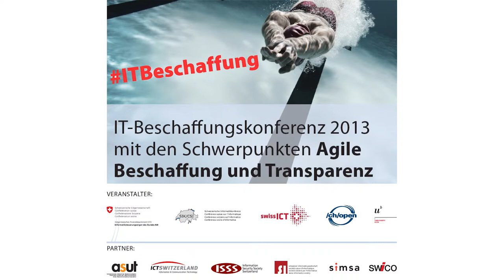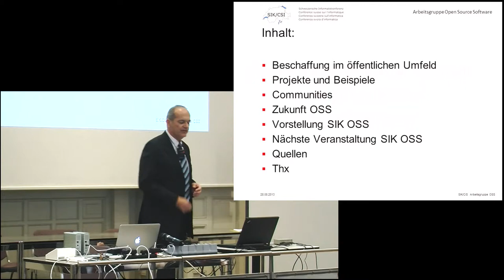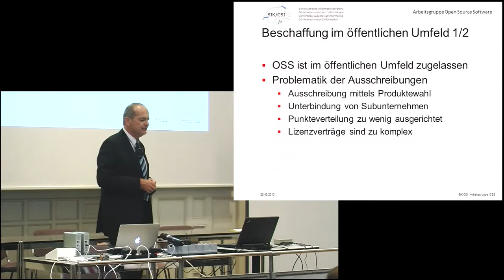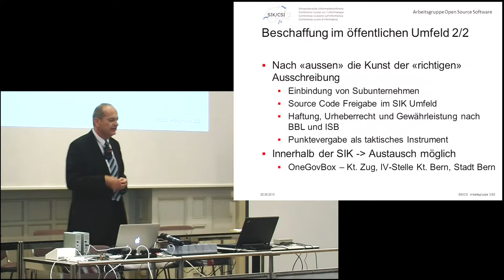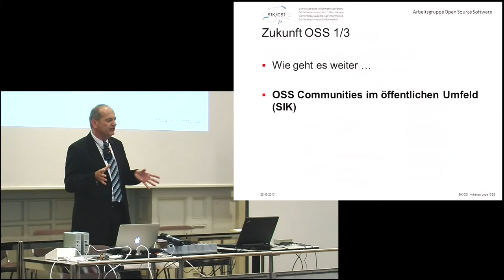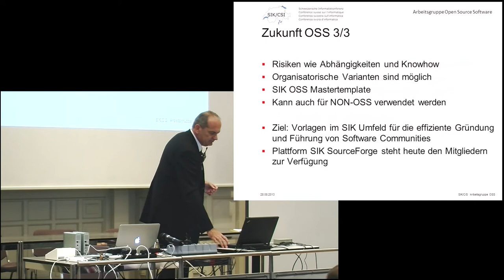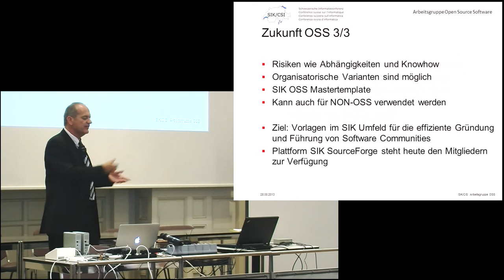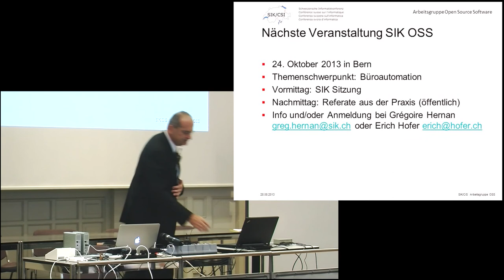Das Open Source Modell und öffentliche Beschaffung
Erich Hofer, Vorsitzender Arbeitsgruppe Open Source Software OSS der Schweizerischen Informatikkonferenz SIK

Wo und wie wird in der öffentlichen Verwaltung Open Source Software eingesetzt? Wie wurden diese Open Source Lösungen beschafft und auf was musste geachtet werden? Wie können öffentliche Stellen gemeinsam Software entwickeln und weshalb ist das Open Source Modell dafür besonders gut geeignet? Das Referat gibt Einblick in erfolgreiche Open Source Anwendungen in der öffentlichen Hand und zeigt auf, wie diese sicher und zuverlässig betrieben und weiterentwickelt werden.

Erich Hofer ist seit 2008 Leiter ICT der Bau-, Verkehrs- und Energiedirektion des Kantons Bern. Zuvor leitete er während 8 Jahren den Bereich Solutions im Service Center Information Technology bei der SRG SSR idée suisse. Erich Hofer hat am Schweizerischen Institut für Betriebsökonomie die Ausbildung zum Dipl. Kader- Wirtschaftsinformatiker SIB abgeschlossen und danach an der International Business School ZfU in Thalwil den Master of IT Management erworben. Heute ist er ausserdem Vorsitzender der Arbeitsgruppe Open Source Software OSS der Schweizerischen Informatikkonferenz SIK.